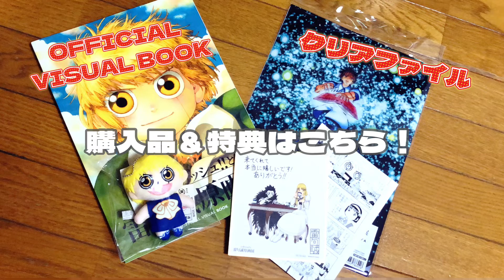【ガッシュ展】ネタバレ注意⚠️撮影OK展示ガッツリ見せます‼︎📸【大阪初日レポ】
金色のガッシュベル‼︎と雷句誠展@あべのハルカス
の初日にお邪魔してきました！

懐かしいガッシュの世界に浸れて幸せでした…
写真OKのコーナーをガッツリ載せていますので、
これから行かれる方にはネタバレ注意ですが、
一度行かれた方の振り返りなどにもご活用ください☺︎